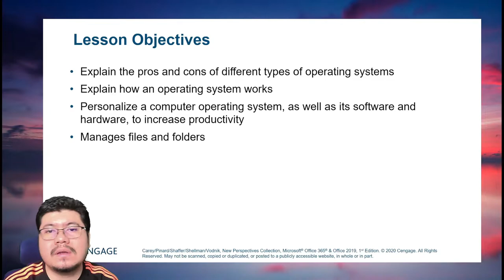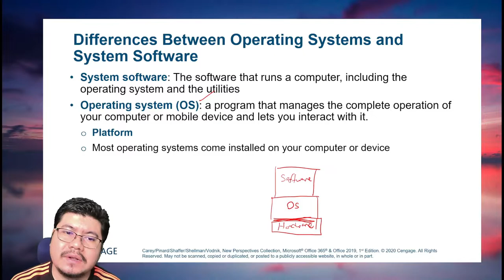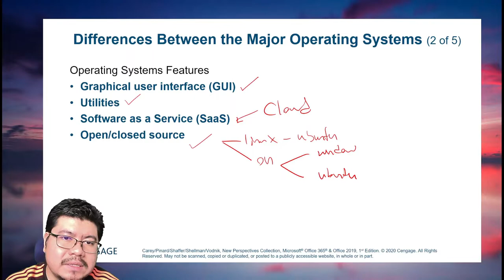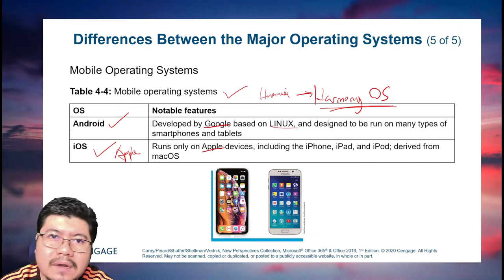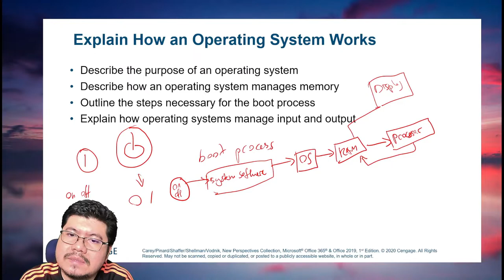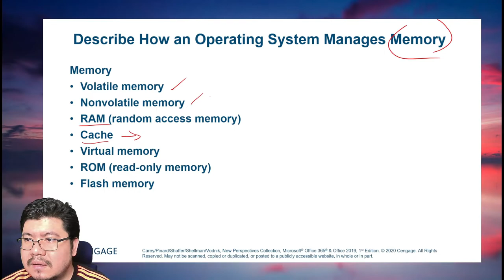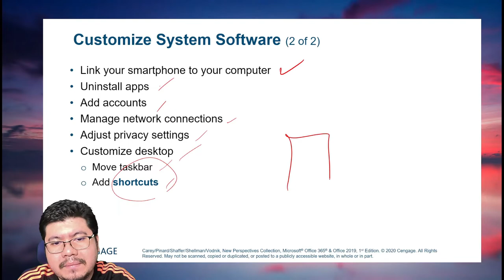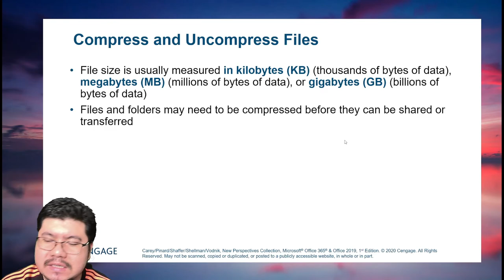Introduction to IT chapter 4